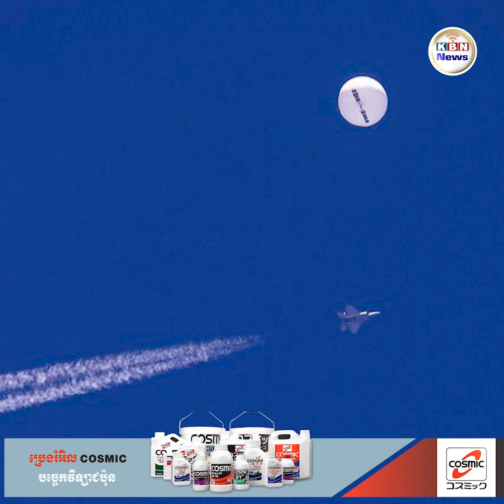អាមេរិក នៅតែសង័្សយលើបាឡុងរបស់ចិន ប្រមូលព័ត៌មានដ៏រសើបពីមូលដ្ឋានកងទ័ពរបស់ខ្លួន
រដ្ឋធានីវ៉ាស៊ីនតោន៖ ក្រោយការបាញ់ទម្លាក់បាឡុងរបស់ចិន អស់រយៈពេលជាង២ខែកន្លងមកហើយ សហរដ្ឋអាមរិក នៅតែបន្ដពិនិត្យយ៉ាងល្អិតល្អន់ ដោយការសង័្សយ ពីការប្រមូលព័ត៌មានចារកម្ម បញ្ជូនទៅកាន់ក្រុងប៉េកាំង។